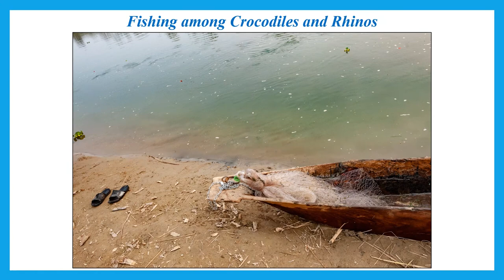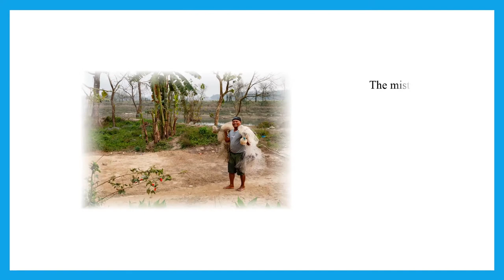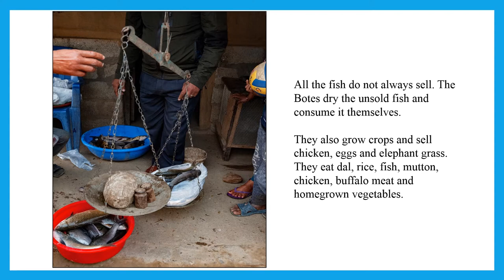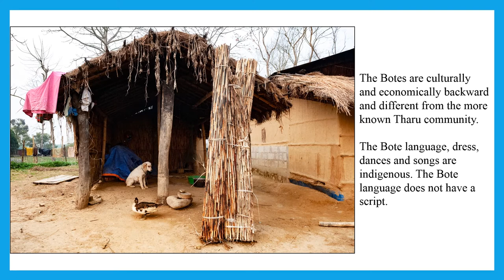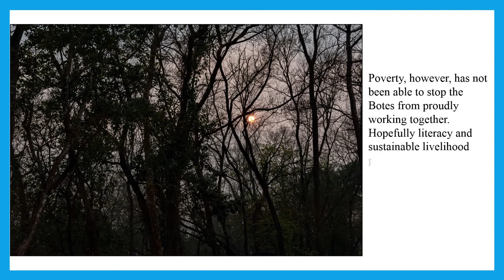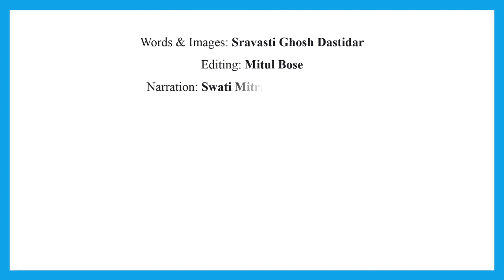Unknown facts about the Marginalised Bote Community of Chitwan, Nepal - Sravasti's Words & Images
Very little has been documented on the marginalized ethnic tribe of Bote of Terai, Nepal. Here is a made a short video and a more detailed blogpost on the lives of the Botes. They live near the tourist village of Sauraha, on the banks of the East Rapti River. Their small village overlooks Nepal’s Chitwan National Park, famous for its rhinos and ghariyals.

Words & Images: Sravasti Ghosh Dastidar
Editing: Mitul Bose
Narration: Swati Mitra and Shayak Mitra
Video Editing: Shinjini Mitra